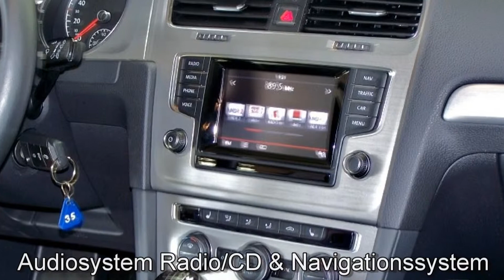Volkswagen Golf VII 1.2 l TSI Comfortline EW189683 "AUTOHAUS CZYCHY"